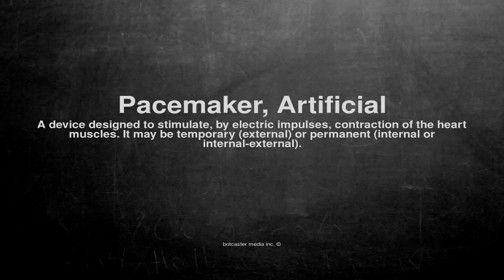Medical vocabulary: What does Pacemaker, Artificial mean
What does Pacemaker, Artificial mean in English?